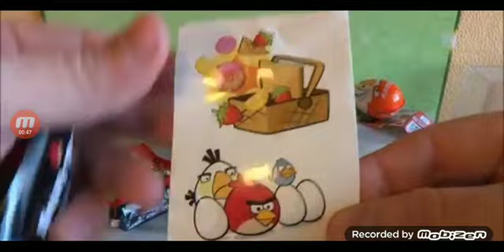angry birds hangers and kinder joy surprise